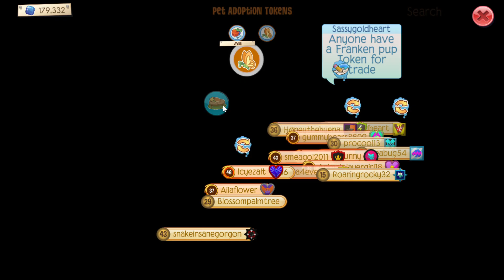FRANKENPUP TOKEN ARRIVED! Redeeming a Frankenpup Token!